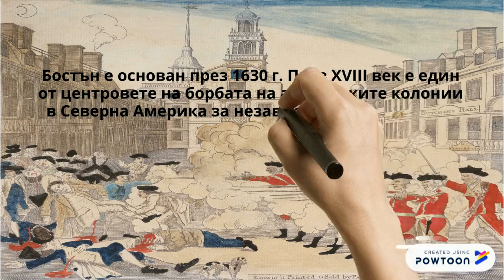Големите градове и селищни агломерации